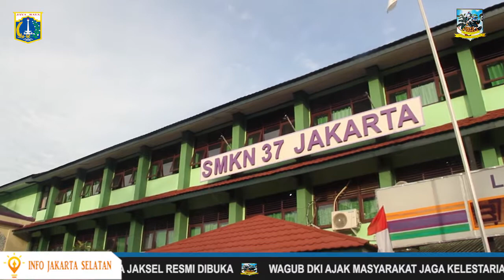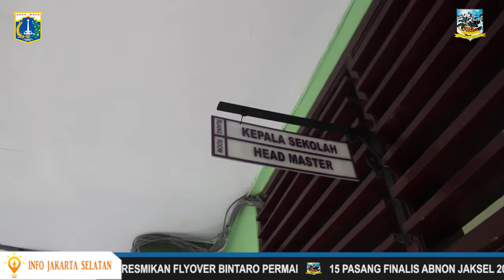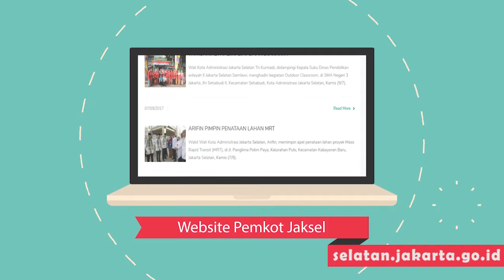Monitoring UNBK di SMK 37 Jakarta - Selasa 3 April 2018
Wakil Walikota Jakarta Selatan Arifin di dampingi Kepala Sekolah Ety Purwanti dan Seluruh Guru SMK 37 Jakarta melakukan monitoring ujian nasional berbasis komputer di SMK 37 Jakarta Pasar Minggu Selasa 3 April 2018

Dalam kegiatan tersebut Wakil Walikota Jakarta Selatan Arifin juga memimpin apel motivasi kepada para siswa yang akan menjalani ujian yang dilaksanakan selama 4 hari dari tanggal 2 hingga tanggal 6 april mendatang

Ditemui seusai melakukan monitoring Wakil Walikota Jakarta Selatan Arifin mengatakan bahwa kegiatan ini untuk menglihat persiapan yang sudah di lakukan oleh pihak sekolah, dan sekolah ini sudah mempersiapkan segala fasilitas untuk para siswa yang menjalani UNBK,

Arifin berharap agar sekolah sekolah lain dalam penyelengaraan unbk berjalan dengan baik, sehingga nilai yang dicapai juga maksimal, dirinya mengatakan agar sekolah di jakarta selatan ini menjadi barometer sekolah di dki jakarta dengan dukungan para guru, para kepala sekolah dan tentunya pemerintah kota, kecamatan, dan kelurahan agar proses unbk ini berjalan dengan lancar